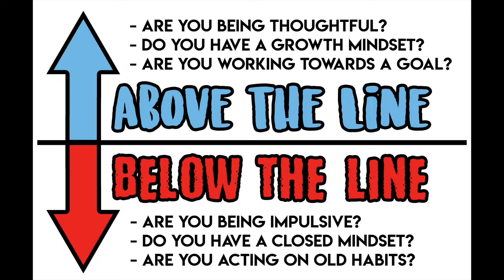AMS News 11 17 22